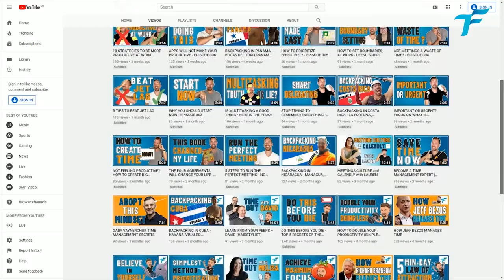ARE NOTIFICATIONS GOOD FOR YOU - EPISODE 010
ARE NOTIFICATIONS GOOD FOR YOU?
Do you let notifications 'ON' on your phone? What applications do you disable notifications? What is the impact on your productivity?

COFFEE BREAK WITH HUGO - EPISODE 010